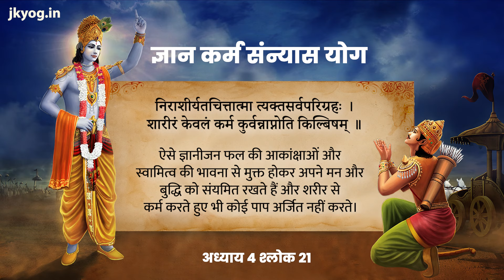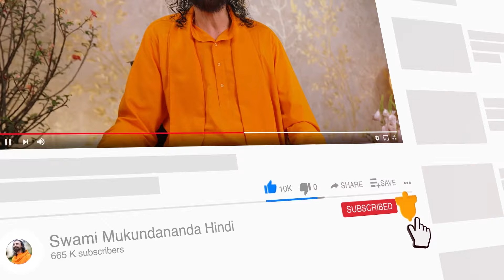Bhagavad Gita Part 23 (Shlok 4.21) सादा जीवन उच्च विचार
भगवद् गीता अध्याय ४ : ज्ञान कर्म संन्यास योग, श्लोक २१
Bhagavad Gita Chapter 4: Jñāna Karm Sanyās Yog, Verse 21

निराशीर्यतचित्तात्मा त्यक्तसर्वपरिग्रहः ।
शारीरं केवलं कर्म कुर्वन्नाप्नोति किल्बिषम् ॥

Free from expectations and the sense of ownership, with the mind and intellect fully controlled, they incur no sin even though performing actions by their body.

ऐसे ज्ञानी जन फल की आकांक्षाओं और स्वामित्व की भावना से मुक्त होकर अपने मन और बुद्धि को संयमित रखते हैं और शरीर से कर्म करते हुए भी कोई पाप अर्जित नहीं करते।

सांसारिक नियमों के अनुसार दुर्घटनावश घटित हिंसक कार्यों को दण्डनीय अपराध नहीं माना जाता। यदि कोई अपने क्षेत्र में निर्धारित गति पर और ध्यानपूर्वक सामने देखते हुए कार चला रहा है और अचानक कोई सामने से आकर कार से टकराकर परिणामस्वरूप मर जाता है तब न्यायिक कानून में इसे तब तक दोषपूर्ण अपराध नहीं माना जाएगा जब तक यह सिद्ध न हो जाए कि कार चालक की उसे मारने की इच्छा थी। इसलिए मुख्यतः मानसिक इच्छा को ही महत्वपूर्ण समझा जाता है न कि कर्म के परिणाम को। समान रूप से तत्त्वदर्शी जो दिव्य चेतना से युक्त होकर कर्म करते हैं वे सभी प्रकार से पापों से मुक्त होते हैं क्योंकि उनका मन आसक्ति की भावना से रहित होता है और उनका प्रत्येक कार्य दिव्य भावना के साथ भगवान की प्रसन्नता के निमित्त होता है।

क्या मनुष्य का जीवन है एक डेड एंड?

स्वामी मुकुन्दानंद जी हमें इस वीडियो के जरिये जीवन की वास्तविकता से अवगत करवा रहे हैं। वे बताते हैं कि आज लोगों की जीवनशैली मात्र क्षणिक सुख के उद्देश्य से अपने जीवन का लक्ष्य निर्धारण करना है। इतना ही नहीं वे अपना पूरा जीवन, उसी लक्ष्य के पीछे समर्पित कर देते हैं। परन्तु, लोगों की मान्यताएं चाहे जो हों, जीवन की कठोर और सत्य परिस्थितियां उनके समक्ष आने के कारण, उन्हें वास्तविकता की अनुभूति होती हैं। इसके लिए परम आवश्यक है कि जीव स्वयं को पहचाने और उस स्व के अनुसार अपने लक्ष्य को निर्धारित करें और उसको प्राप्त करने का प्रयत्न करें। स्वामीजी इस वीडियो में सन्तों की मानसिकता के बारे में बताते हैं। साथ ही इसपर भी प्रकाश डालते हैं कि कैसे उन्होंने अपना जीवन उस परम् विशुद्ध उद्देश्य के अनुरूप समर्पित कर दिया। वहीं, वे कई रोचक और प्रेरक कहानियों के माध्यम से इस ज्ञान को सामान्य भाषा में लोगों के कल्याण हेतु साझा करते हैं।

क्या है जीव का परम चरम लक्ष्य?
क्या जीवन है एक डेड एंड?
क्या मृत्यु के समय भगवान का स्मरण करना है सहज?
क्या मृत्यु के बाद जीव की यात्रा रहती है जारी?